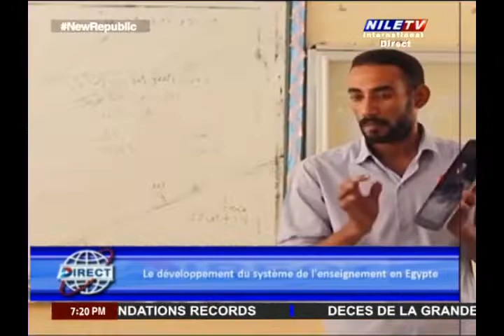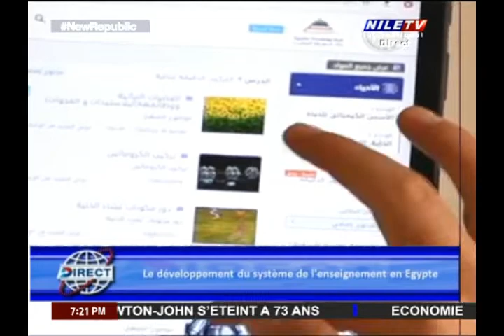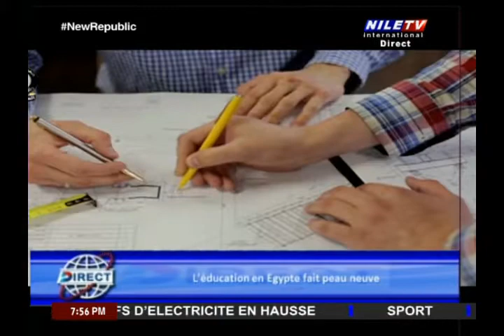Direct 9 8 2022 Dr Yousra Chabaan